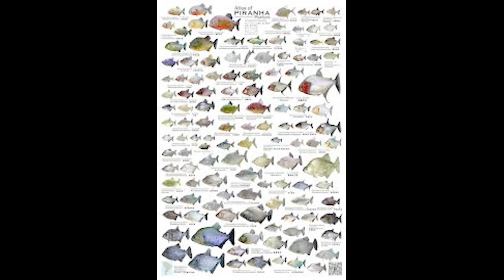The Amazon River Monsters: Will A Piranha Eat You?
Hey Friends, this video is all about Piranha and its interesting facts.